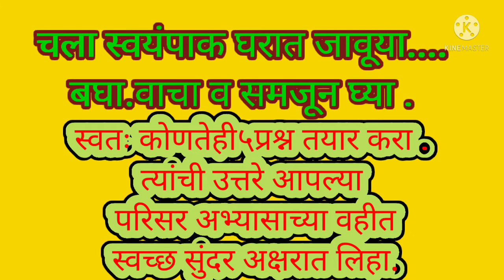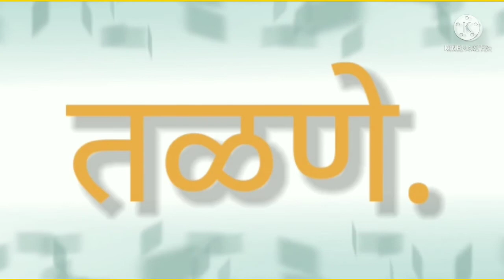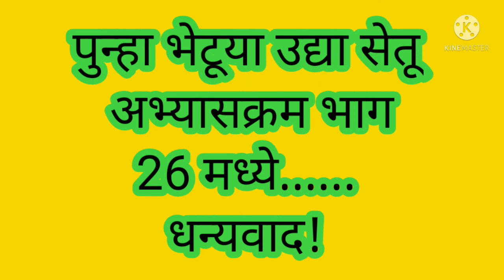Bridge Course Std 3rd Social Science day 25th इयत्ता ३री सेतू अभ्यासक्रम दिवस २५ विषय परिसरअभ्यास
Bridge course Std 3 rd Social Science day 25th Social Science
महाराष्ट्र समाज सेवा संघ संचालित नवरचना विद्यालय प्राथमिक नाशिक इयत्ता तिसरी
परिसर अभ्यास
दिवस २५
चला स्वयंपाक घरात जावूया..
उष्णता देणारी साधने समजणे...